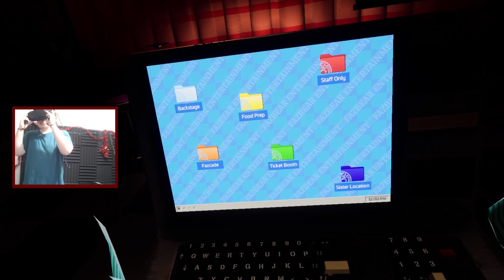Five Nights at Freddy's: Help Wanted 2 - Part 3 - Staff Bot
Five Nights at Freddy's: Security Breach Help Wanted 2